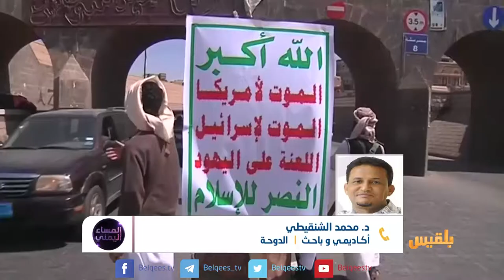المساء اليمني | مكافحة الإرهاب أم محاربة الديمقراطية؟ | تقديم: وجيه السمان